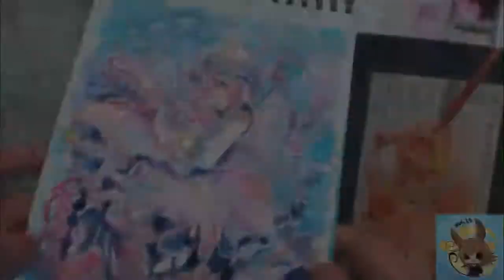[Speedpaint] Mermay day 16: Jellyfish Mermaid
Reto de sirenas durante el mes de mayo,

day 16: Jellyfish mermaid

total time :2,3h
materials:
Watercolor Canson paper 300gr, A5 size
liquid watercolors Pebbeo
policrom colors

songs by:
Tomoya Naka - Rainy Song
Harito - unlocking (Album_ MaRy)
Harito - M²ell (Album_ MaRy)